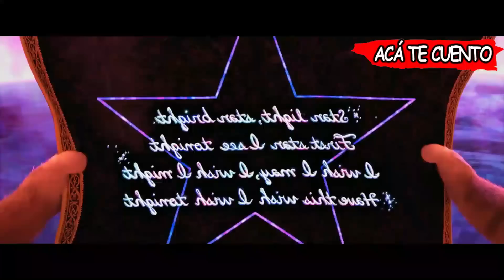El Gato con Botas 2 el Ultimo Deseo - Resumen de Películas